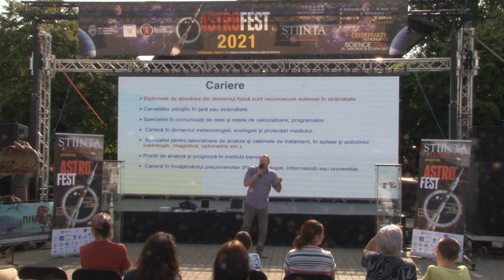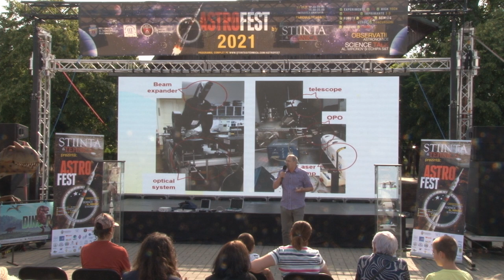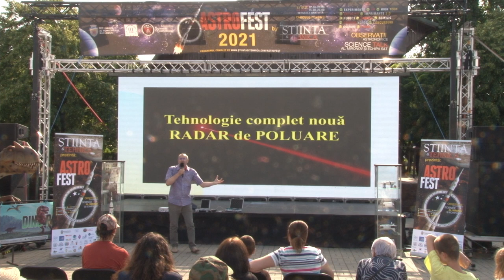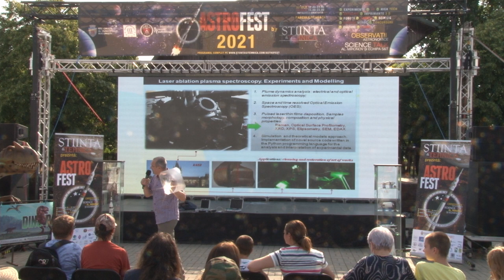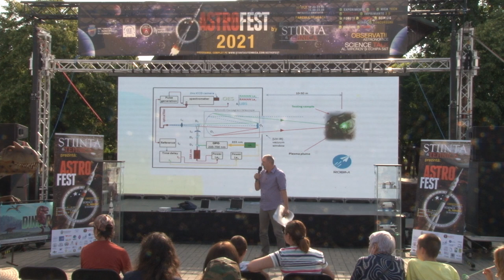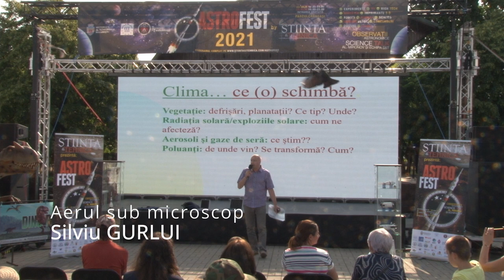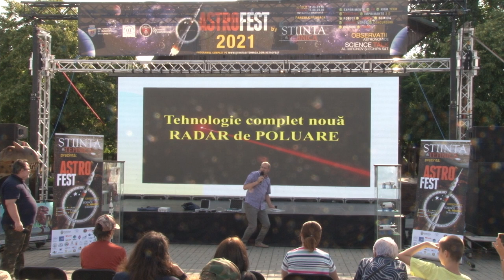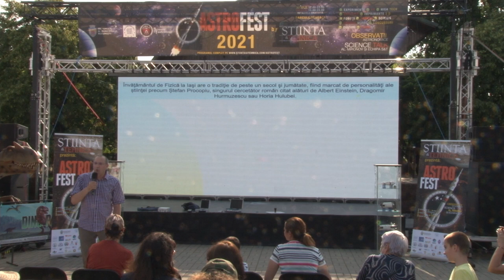Aerul sub microscop - Silviu GURLUI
Aerul sub microscop prof. univ. dr. Silviu Gurlui Facultatea I.Cuza Iași. Secventa din Festivalul AstroFest din Bucuresti, 23-24 Iulie 2021.